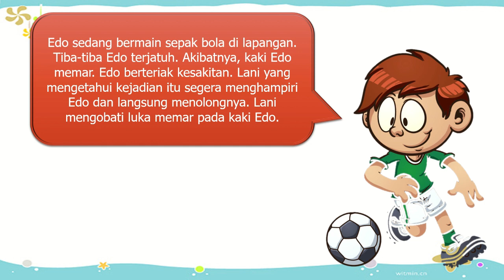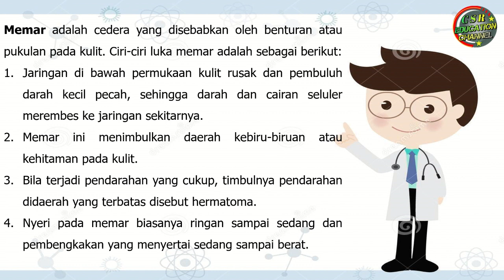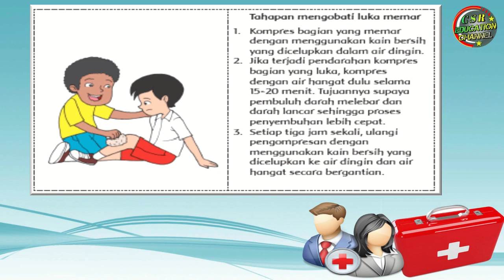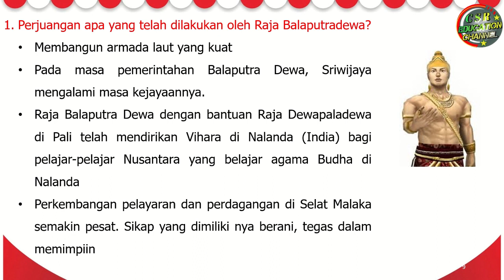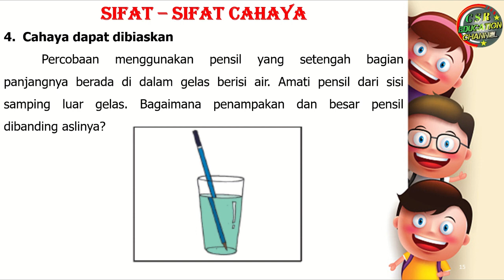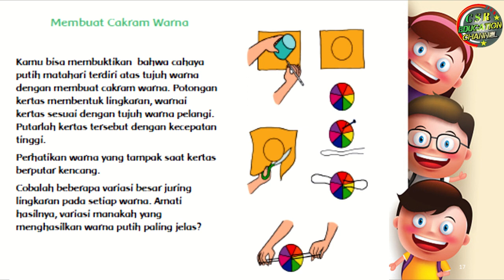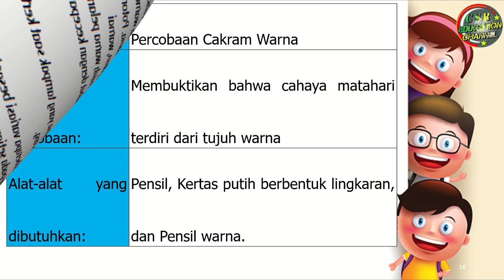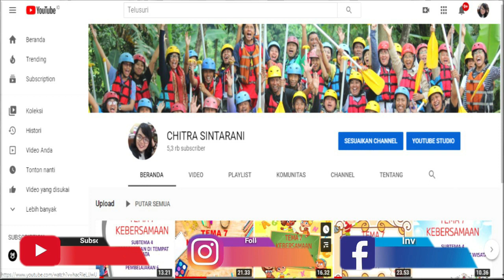Kelas 4 Tematik : Tema 5 Subtema 1 Pembelajaran 3 (Pahlawanku)